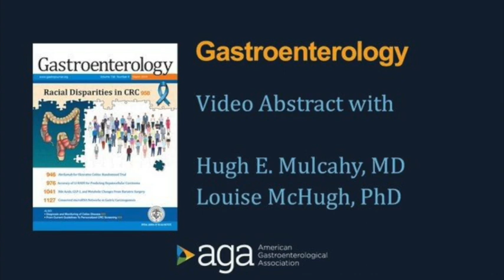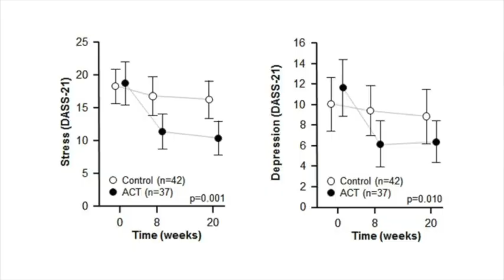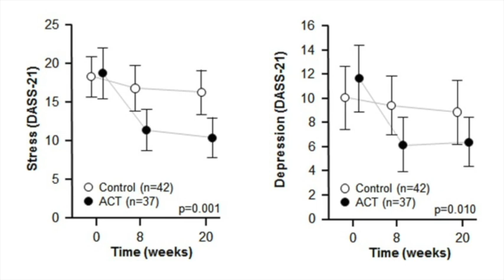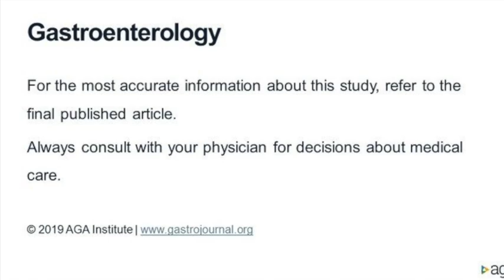Acceptance and Commitment Therapy Reduces Psychological Stress in Patients with IBD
Drs. Hugh E. Mulcahy and Louise McHugh discusses their manuscript "Acceptance and Commitment Therapy Reduces Psychological Stress in Patients With Inflammatory Bowel Diseases." To view abstract